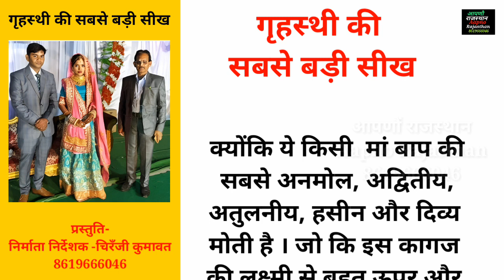गृहस्थी की सबसे बड़ी सीख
एक महानुभाव को अपने दोस्त के बेटे की शादी में रिस्पेशन में जाने का मौका मिला । स्टेज पर खड़ी खुबसूरत नयी जोड़ी को आशीर्वाद देकर वह व्यक्ति स्टेज से नीचे उतर ही रहा था कि उसके दोस्त ने आवाज देकर वापस स्टेज पर आने को कहा ।

दोस्त ने फिर कहा- भाई साहब नवदम्पति को आशीर्वाद के साथ साथ गृहस्थ जीवन की कोई अच्छी सीख अौर शिक्षा भी देते जाओ ।उस महानुभाव ने अपने पर्स से एक 500/-₹ का कड़कडाता नोट निकाला  और दुल्हे के हाथ में देते हुए कहा  - बेटा इस नोट को मसलकर दूर फेंक दो ।

दुल्हे ने कहा  अंकल ऐसी क्या सलाह दे रहे हो? पैसों को तो हम लक्ष्मी मानते हैं । इन्हें दूर किसी के चरणों में ठोकर लगने के लिए कैसे फेंक दें ?

उन महानुभाव ने जवाब देते हुए कहा - बेटा, जब कागज की इस लक्ष्मी का इतना मान सम्मान करते हो तो आज से तुम्हारे साथ खड़ी कंधे से कंधा मिलाकर पूरी जिन्दगी  दुःख सुख में साथ देने को तैयार इस गृह लक्ष्मी को कितना मान सम्मान देना है, तुम खुद तय कर लेना ।

क्योंकि ये किसी  मां बाप की सबसे अनमोल, अद्वितीय,अतुलनीय, हसीन और दिव्य मोती है । जो कि इस कागज की लक्ष्मी से बहुत ऊपर और अनमोल है ।

जो व्यक्ति अपने घर की लक्ष्मी को खुश कर लेता है, उसपे ऊपर ब्रह्मलोक वाली महालक्ष्मी जी स्वतः ही खुश और प्रसन्न हो जाती है । और उस पर ब्रह्मा जी विष्णु जी अौर महेश जी जीवन भर अथाह कृपा बरसाते रहते हैं ।

गृहस्थी जीवन ये ही सबसे बड़ी सीख है
प्रस्तुति-
निर्माता निर्देशक - चिरँजी कुमावत, 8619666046